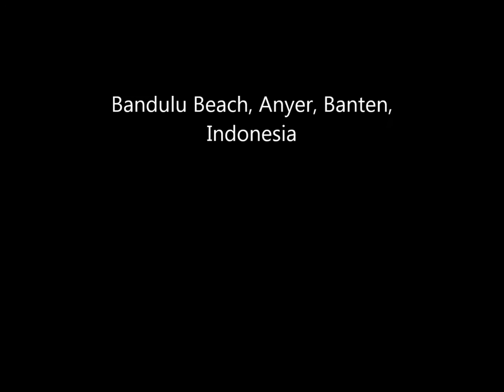Bandulu Beach Anyer - Aerial Video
Short video showing the beauty of Bandulu Beach Anyer. Filmed by using DJI Phantom 3 Standard